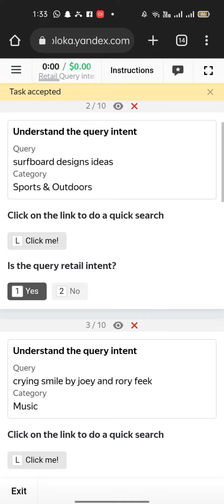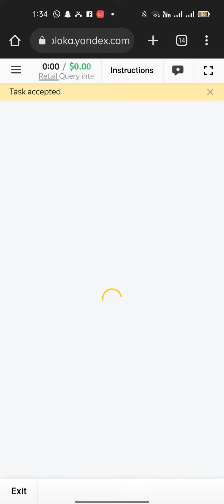Retail Query intent task - English / CA Aug 22 Exam 100% Passed